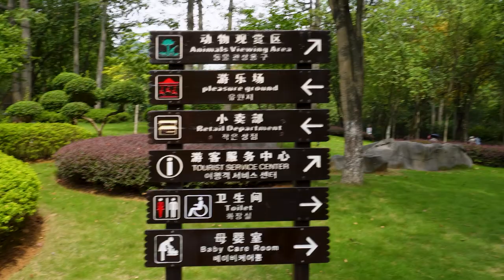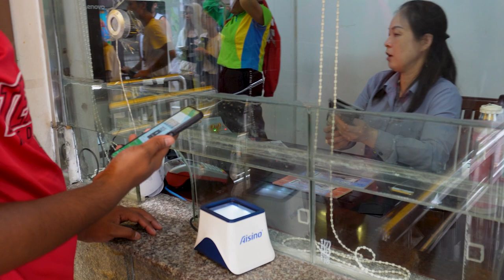Jellyfish Coral House in Liuzhou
In this vlog, we have visited the biggest sea aquarium in Liuzhou which is known as Jellyfish Coral House. We have seen different types of beautiful Jellyfish,  Nemo, Sharks and many sea animals. You will definitely like this vlog.

If you enjoyed please do-
Click the 👉🔔 bell icon to never miss any updates.

Facebook 👉 Mrbilluu
Instagram👉 Mrbilluu
WeChat.   👉 Mrbilluu
Snapchat 👉 Mrbilluu